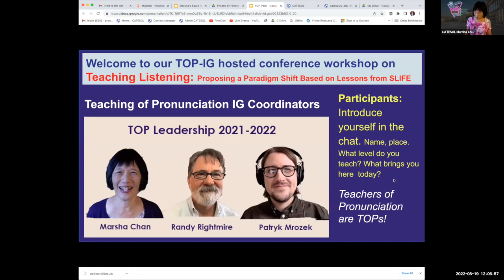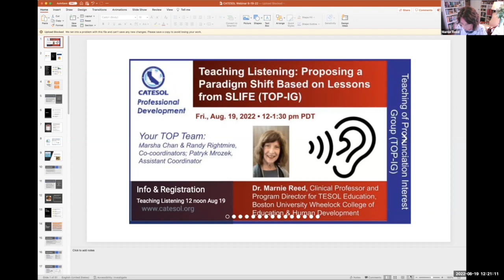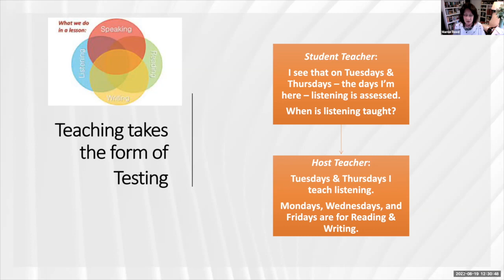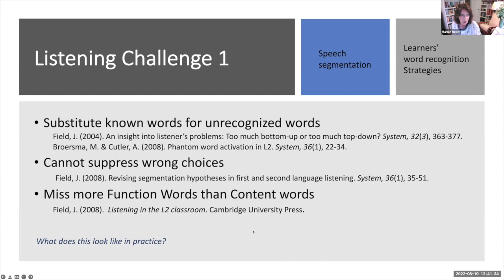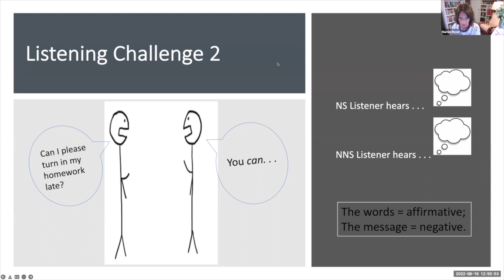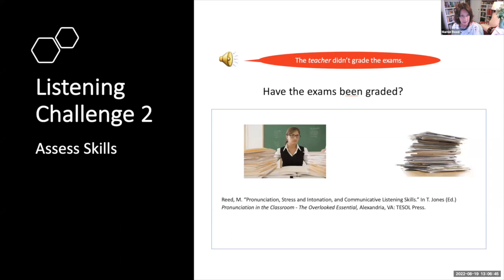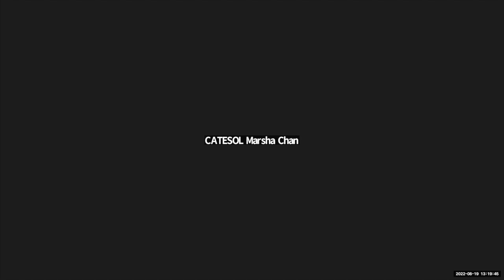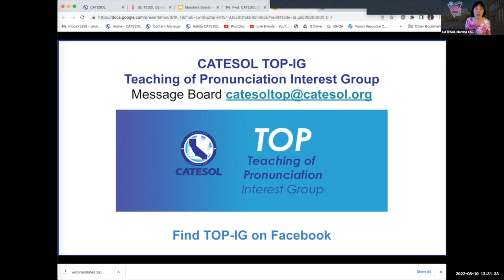Teaching Listening: Proposing a Paradigm Shift Based on Lessons from SLIFE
Presented by Marnie Reed, Boston University.
Listening pedagogy has much to benefit by adopting lessons learned from reading instruction: teach preliterate Students from Limited or Interrupted Formal Education (SLIFE) how to decode orthographic input before testing reading comprehension. For listening, this requires that we shift classroom instruction from its historic focus on testing the accuracy of learners’ listening comprehension (Mendelsohn, 2006) to teaching learners how to process aural input. Nation & Newton (2009), describe listening as “the least understood and most overlooked of the four skills in the language classroom” (p. 37). While textbooks and teachers increasingly use authentic materials, Rost (1994) notes that learners struggle to understand the spoken language as native speakers actually use it (p. 142). This webinar shares insights to address two documented listening challenges: segmenting speech that is continuous, i.e., “without robust or reliable boundary signals” (Cutler, 2012, p. 170) - the “Everybody speaks too fast” phenomenon - and ability to use intonation to “infer the speaker’s intention” (Vandergrift & Goh, 2012, p. 25). Specifically, in this webinar we demystify connected speech processes and address implicational intonation, by which “a speaker implies something without necessarily putting it into words” (Wells, 2006, p. 27).
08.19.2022 Hosted by TOP-IG. Moderated by Marsha Chan